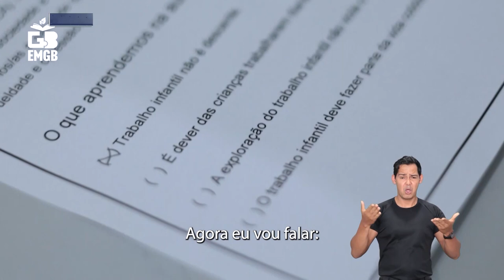"MPT na Escola": Escola da Rede Pública, em Ipatinga, Conquista 2º Lugar na Categoria Música.